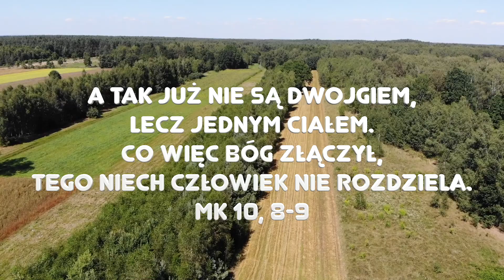Zielone Pastwisko 4.10.2022 „ŚW FRANCISZEK ZA ASYŻU" [# 1060] - Mt 11, 25-30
Mt 11, 25-30 "W owym czasie Jezus przemówił tymi słowami: "Wysławiam Cię, Ojcze, Panie nieba i ziemi, że zakryłeś te rzeczy przed mądrymi i roztropnymi, a objawiłeś je prostaczkom. Tak, Ojcze, gdyż takie było Twoje upodobanie. Wszystko przekazał Mi Ojciec mój. Nikt też nie zna Syna, tylko Ojciec, ani Ojca nikt nie zna, tylko Syn, i ten, komu Syn zechce objawić. Przyjdźcie do Mnie wszyscy, którzy utrudzeni i obciążeni jesteście, a Ja was pokrzepię. Weźcie moje jarzmo na siebie i uczcie się ode Mnie, bo jestem cichy i pokorny sercem, a znajdziecie ukojenie dla dusz waszych. Albowiem jarzmo moje jest słodkie, a moje brzemię lekkie"."